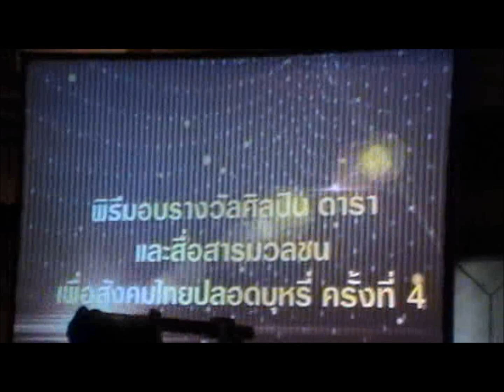แกงส้ม-รางวัลนักร้องชายปลอดบุหรี่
แกงส้มรับรางวัลศิลปิน ดารา และสื่อสารมวลชนเพื่อสังคมไทยปลอดบุหรี่ ครั้งที่ 4 สาขานักร้องสตริงชายปลอดบุหรี่ดีเด่น
จาก เครือข่ายวิชาชีพสุขภาพเพื่อสังคมไทยปลอดบุหรี่ ร่วมกับ สสส. (สำนักงานกองทุน สนับสนุนการสร้างเสริมสุขภาพ)
ณ ห้องประชุมสยามมกุฎราชกุมาร ชั้น P3 อาคารเฉลิมพระบารมี ๕๐ ปี แพทยสมาคมแหงประเทศไทยฯ (ถ.เพชรบุรี ทางเข้า รพ.กรุงเทพ)
วันศุกร์ที่ 8 มีนาคม 2556 เวลา 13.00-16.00 น.